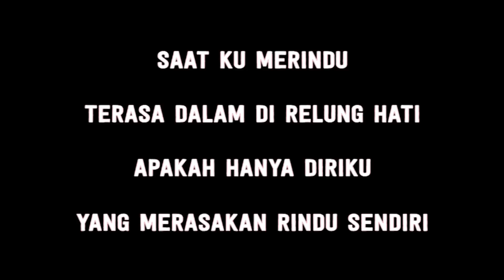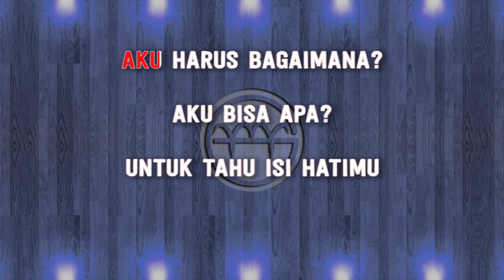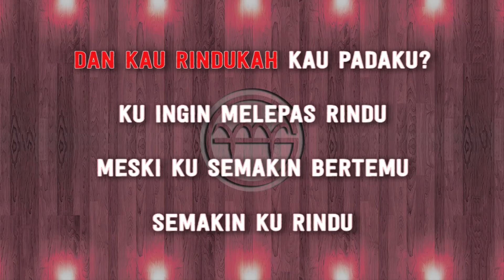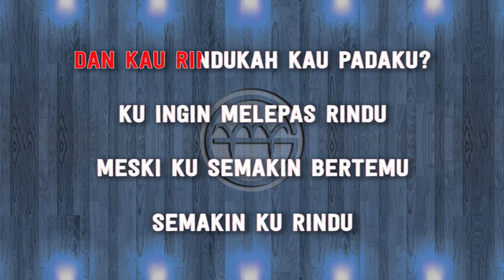Ghea Indrawari - Rinduku (Karaoke) | GMusic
*This version is not the original version, and is not performed by Ghea Indrawari. This Instrumental/Playback Version Contains a Vocal Guide with Lyric